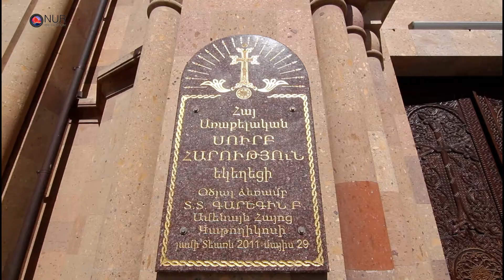Свадьба Арутюна и Мэри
Композиция: Arto Tuncboyaciyan - Armenie